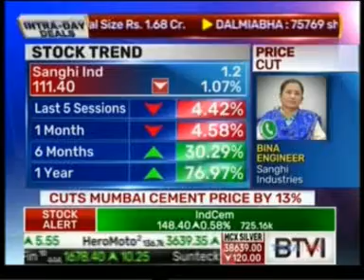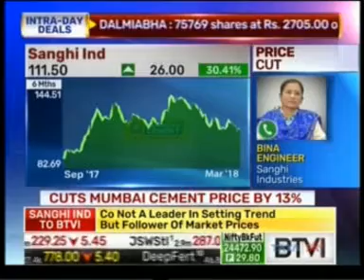BTVI Corporate Eye: Mrs. Bina Engineer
Mrs. Bina Engineer - Director (Finance) and CFO of Sanghi Industries Ltd. on BTVI Corporate Eye